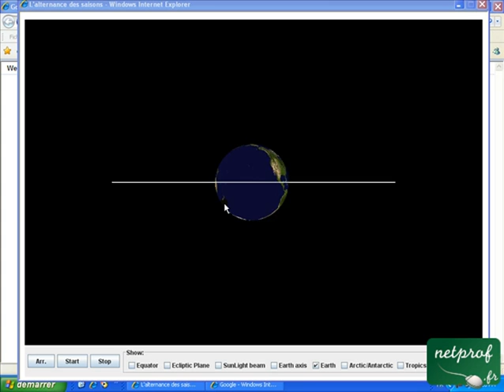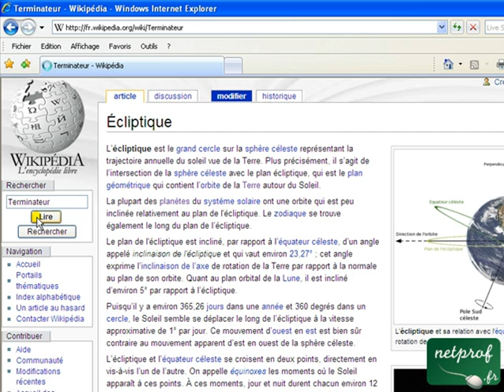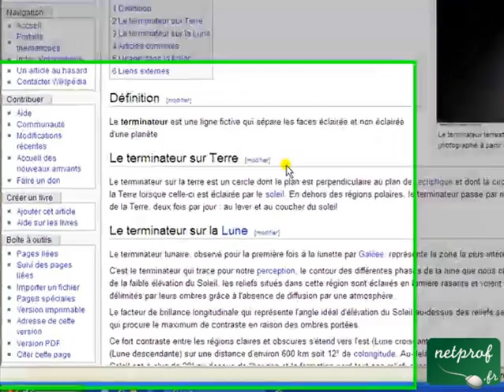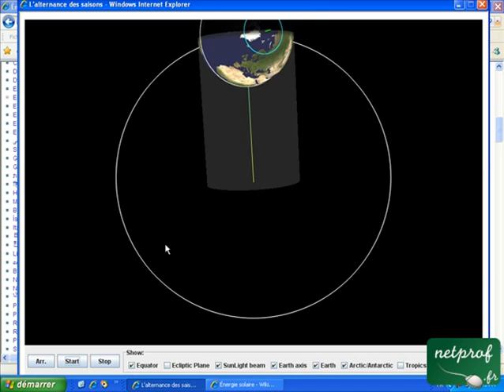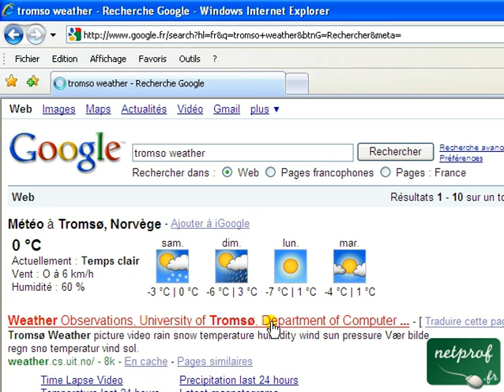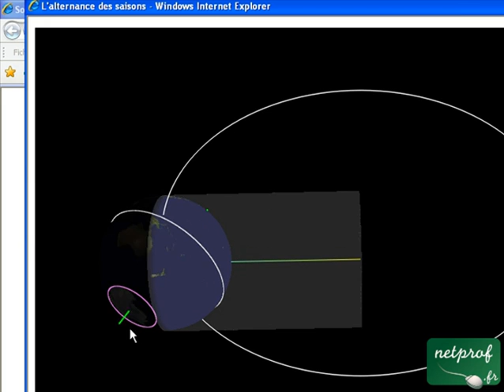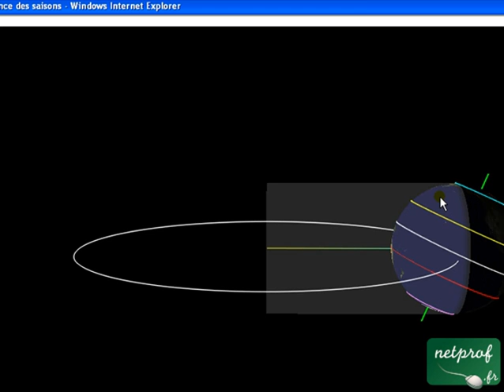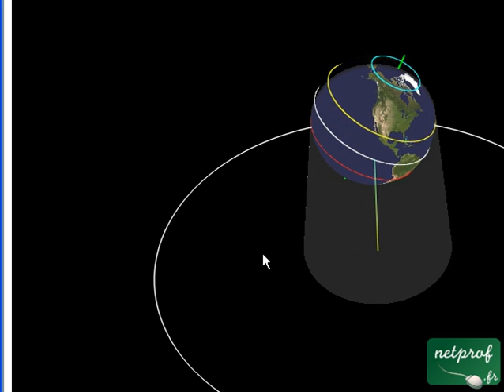L'alternance des saisons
Cours netprof.fr de Astronomie / Les saisons
Prof : Said